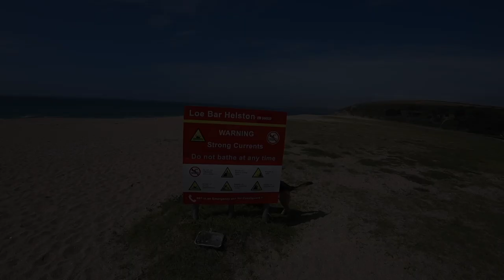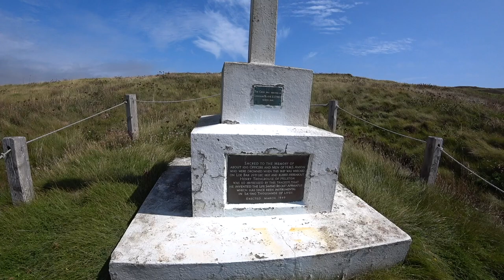DO NOT SWIM HERE! CORNWALL'S MOST DANGEROUS BEACH!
Loe Bar is undoubtedly the most dangerous beach in Cornwall, despite it's alluring beauty. Join me as I explore the beach and discuss the dangers of the water, the freshwater Loe Pool and the HMS Anson memorial.

Thank you for taking the time to watch my videos.

They offer a tailor-made music subscription service for content creators.